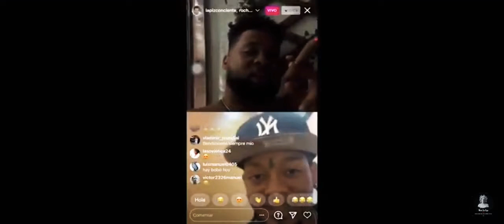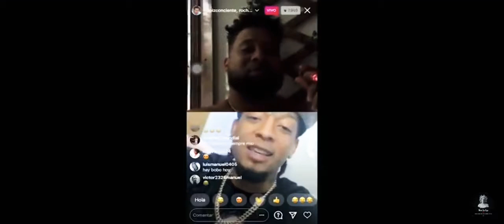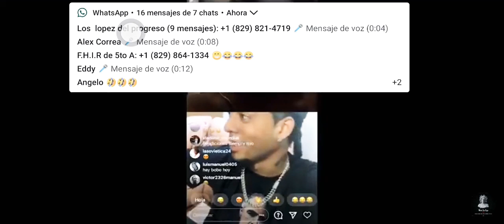El lápiz se la da a rochy rd y rochy también se la da hablan de alofoke y planean arman un ft juntos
Rochy rd, lápiz consciente live en vivo

El oliver